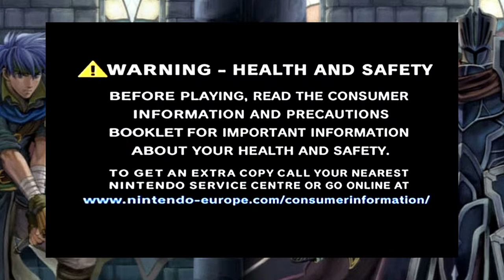Fire Emblem: Path Of Radiance First Playthrough - Gamecube (Stream#13)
Heyyo, im ReploidDasher, call me Dasher or Dash for short. Im a nerdy Swede looking way too much into games along with collecting from favorite series of mine, my main focus since i started has been covering from the Fire Emblem game series  : 3

1 - Fanmade Music Videos for some Favorite Games/Series
2 - Top Lists of Music from Game Series like Fire Emblem and Mega Man
3 - Streaming Games mainly from around the PS2/Gamecube/Xbox era, sometimes further Back or Ahead with new Fire Emblem Releases mostly covering the Modern Game Streams
4 - Some Videos of my Bernese Mountain Dog
5 - A couple Single Videos about silly or wierd stuff from Games